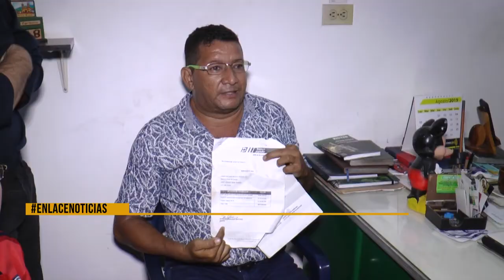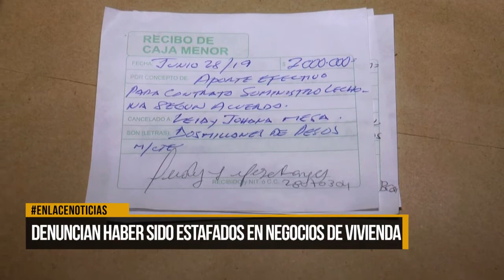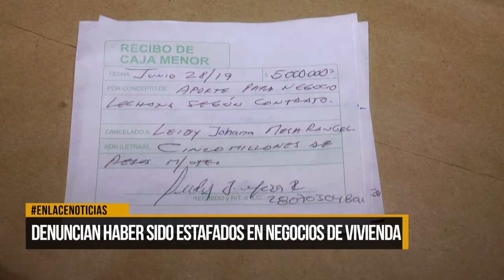Denuncian haber sido estafados en negocios de vivienda